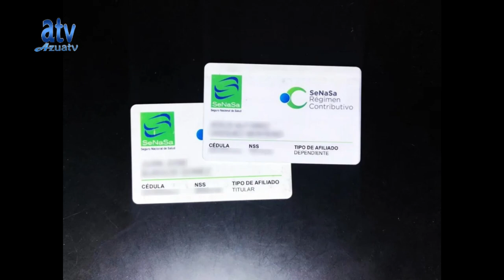ANALISIS EN PANTALLA CONDUCIDO POR ALCY SILVERIO EN VIVO POR